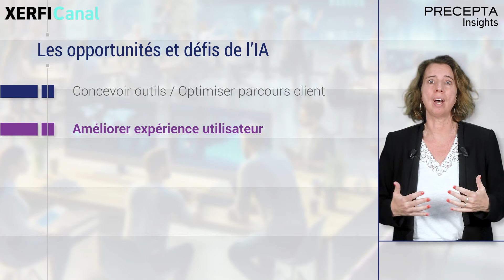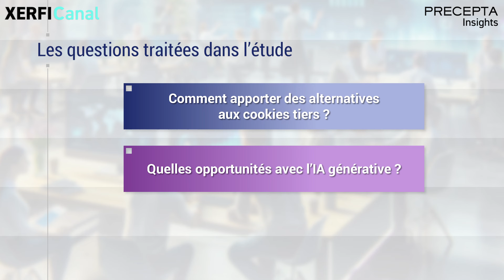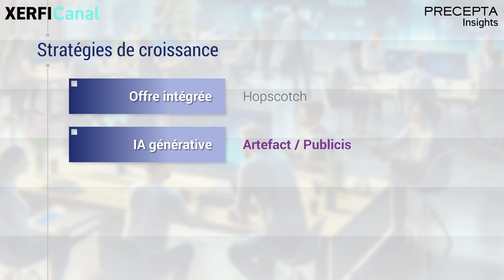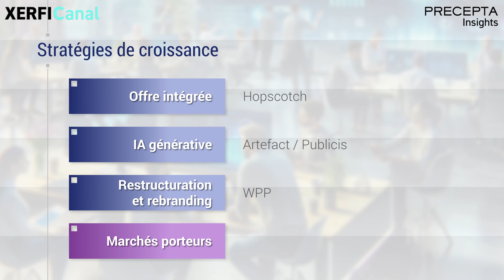Agences de communication : s’appuyer sur l’IA pour monter en gamme [Anne Césard]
Comment les agences de publicité et communication peuvent-elles s’appuyer sur l’intelligence artificielle pour monter en gamme et faire face au ralentissement du marché ? La nouvelle étude Precepta Insights de Xerfi identifie les leviers clés afin de remporter de nouveaux contrats tout en protégeant leurs marges. Les experts de Xerfi mettent notamment en lumière les stratégies pertinentes pour utiliser l’IA générative afin de concevoir des outils de communication innovants et optimiser les parcours client. Grâce à sa capacité à générer des textes, images, sons et vidéos, l'IA générative réduit le temps et les coûts de production de contenu. [...]